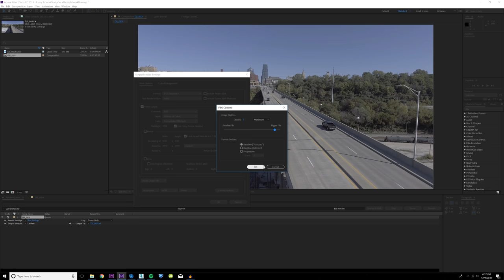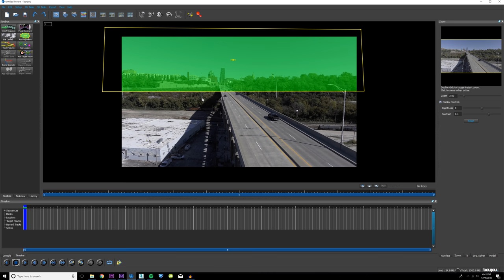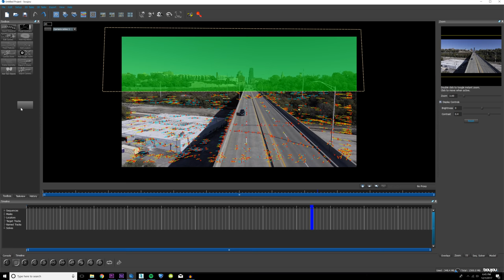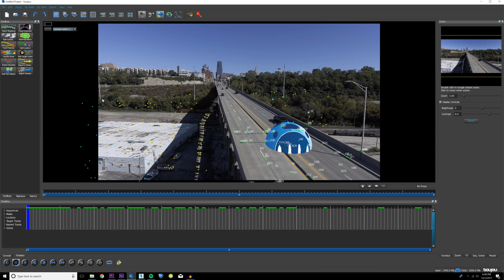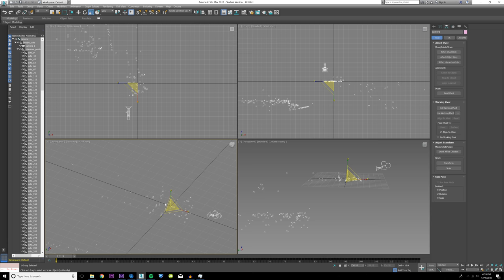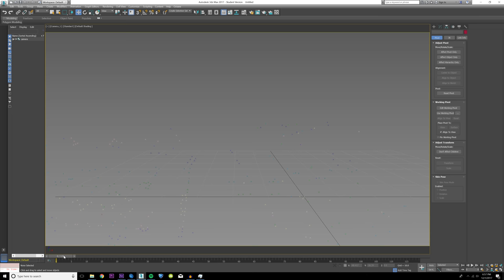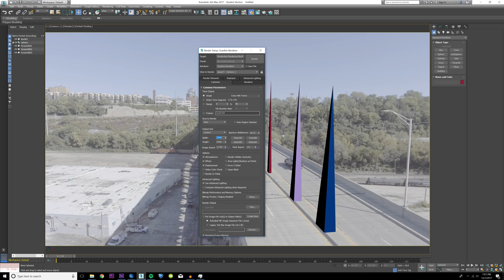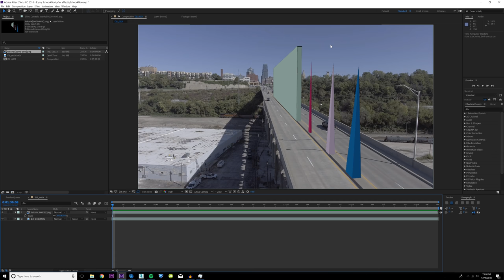Adobe After Effects Tutorial: My 3D Compositing Workflow!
Every wondered about my 3d workflow between adobe after effects, 3ds max and boujou? Well today I go over my workflow! Adobe after effects tutorial.

Colin Ross Production